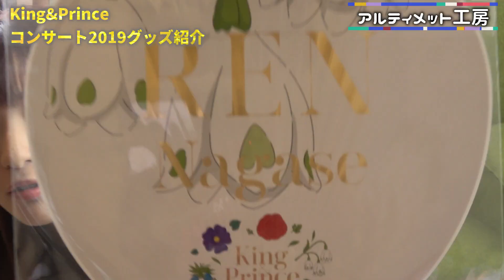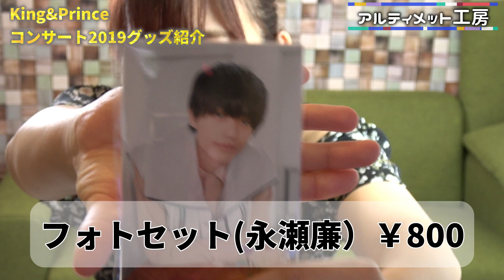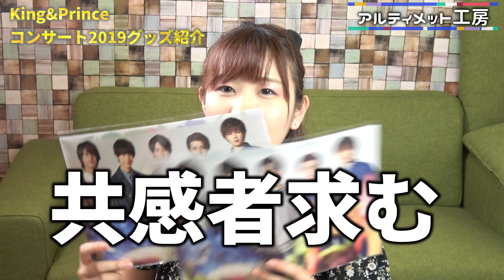【King&Prince】Concert Tour 2019 グッズ全種類を紹介！♡物販列についてもレポート！【横浜アリーナ】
キンプリ動画は初です！
メンバー主演映画のグッズ紹介もやっていこうかなと思っております！

今回はKing＆Prince　Concert Tour 2019
横浜アリーナにてグッズを買ってきたのでレポートさせていただきました♡
残念ながらコンサート当選ならずでしたがグッズレポートで楽しみました！！！！！(悔しい)
コンサート参加したティアラの皆さんは是非是非感想を聞かせてください✨
私の好きな曲TOP3は
①位 Wake me up
②位 BounceTo Night
③位 Dance with me です

♡Twitterはこちら↓お話しましょう！

◆ Filmora様